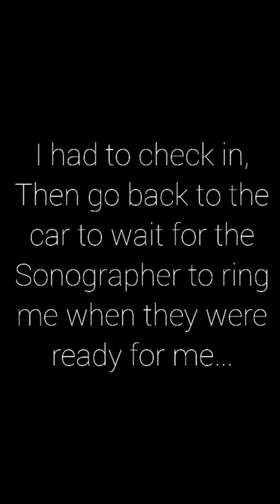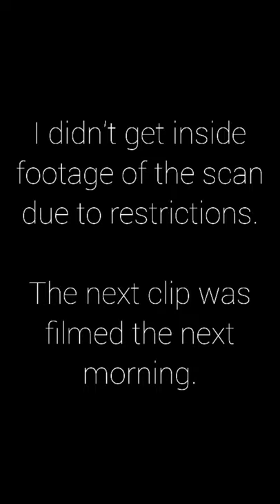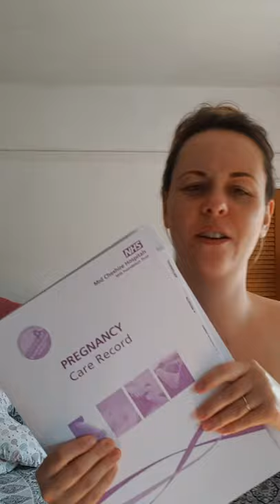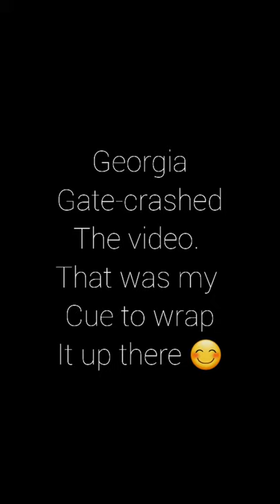20 WEEK SCAN ♡ | During Coronavirus Pandemic 06.05.2020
Our 20 week scan was very different this time. Due to the coronavirus pandemic, I had to attend this appointment alone. Where there were once 24 seats in the reception area, there was only 4, however all staff were EXCEPTIONAL and made me feel at ease! Thank you x